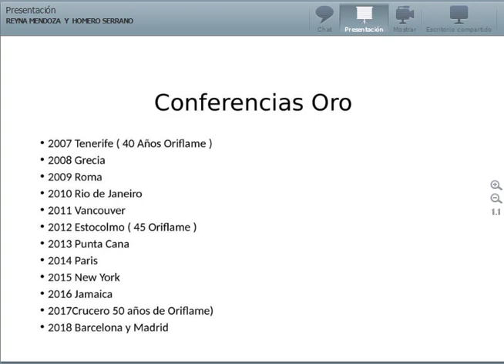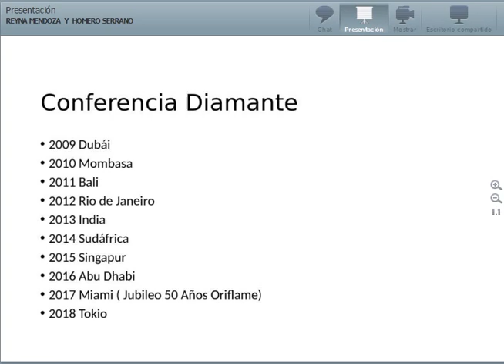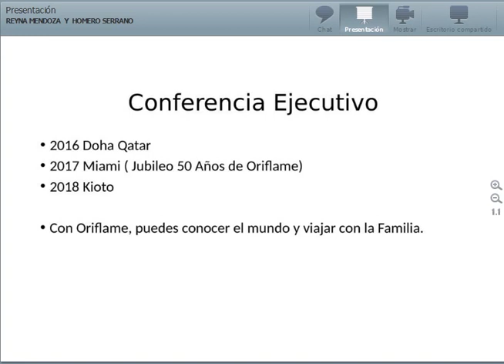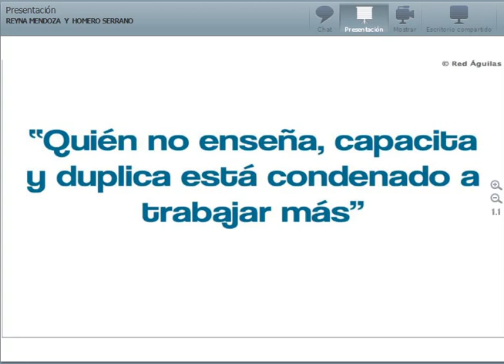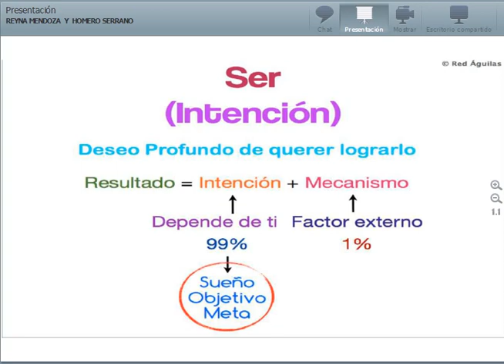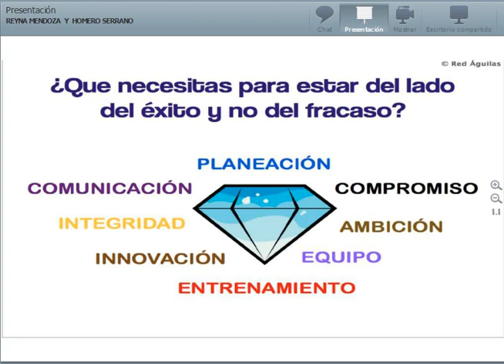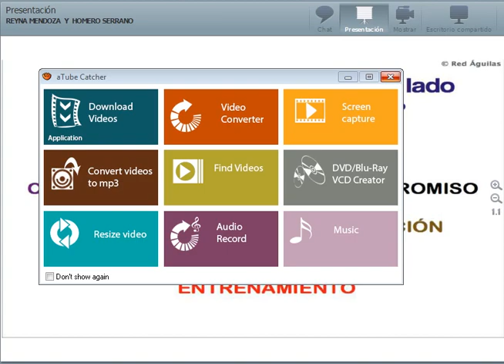REYNA MENDOZA Y HOMERO SERRANO Ejecutivo oro mexico